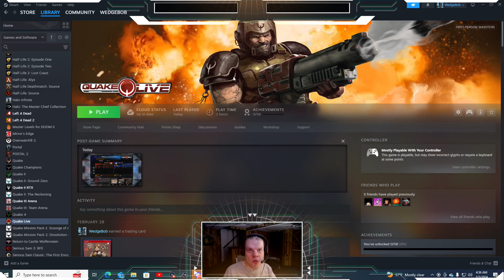WedgeBob Plays Quake Live - Capture the Flag - Railyard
Good morning, everyone!  WedgeBob here, Survival_Panda! Today, we are going to play Quake Live. Here, we will be doing Capture the Flag (CTF) with the map "Rail Yard" or Railyard. We are going to be on the Blue Team, where our goal is to be the first team to capture eight (8) flags, or be the team in the lead in a 15 minute time limit.  With all this in mind, let's buckle up, let's full send, and let's get in here, and have fun this morning!  UwU!!  \o/